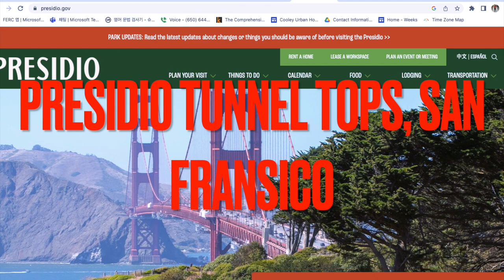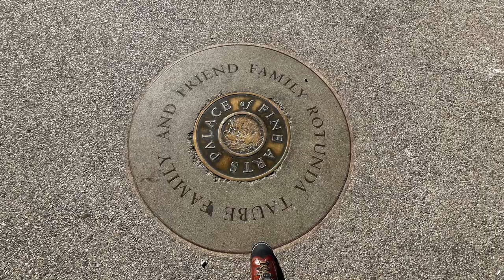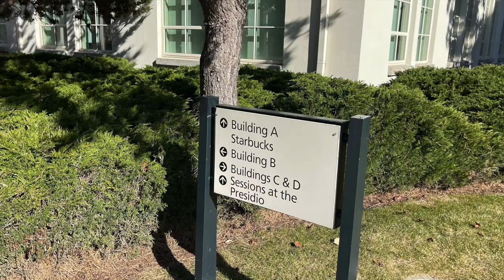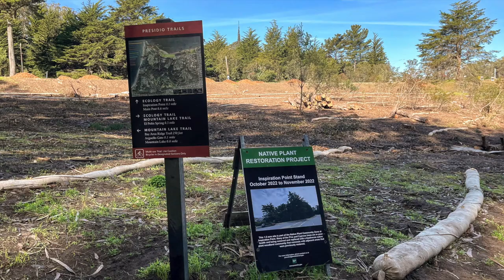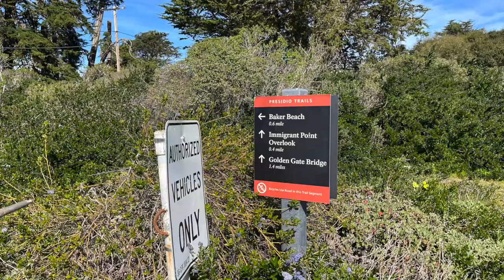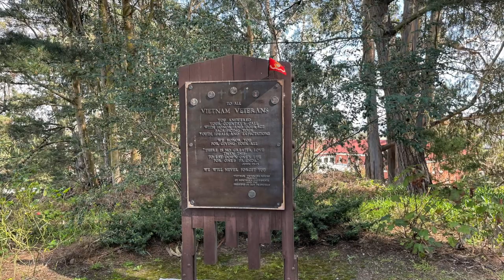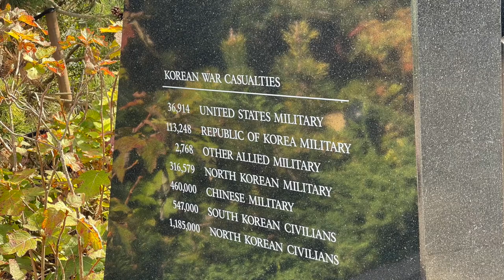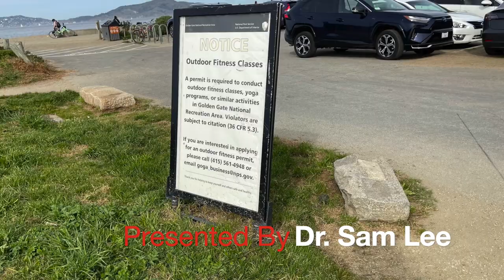141. PRESIDIO TUNNEL TOPS, SAN FRANSICO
The Presidio was originally a Spanish fort sited by Juan Bautista de Anza on March 28, 1776, built by a party led by José Joaquín Moraga later that year. In 1783, the Presidio's garrison numbered only 33 men. Upon Mexican independence from Spain in 1821, it was briefly operated as a Mexican fortification. The Presidio was seized by the U.S. military at the start of the Mexican–American War in 1846. It was officially re-opened by the Americans in 1848 and became home to several army headquarters and units, the last being the United States 6th Army. Several famous U.S. generals, such as William Sherman, George Henry Thomas, and John Pershing, made their homes here. During its long history, the Presidio was involved in most of America's military engagements in the Pacific Rim. Importantly, it was the assembly point for army forces that invaded the Philippines during the Spanish–American War, America's first major military engagement in the region.
Beginning in the 1890s, the Presidio was home to the Letterman Army Medical Center (LAMC), named in 1911 for Jonathan Letterman, the medical director of the Civil War-era Army of the Potomac. LAMC provided thousands of war-wounded with high quality medical care during every US foreign conflict of the 20th century. One of the last two remaining cemeteries within the city's limits is the San Francisco National Cemetery. Among the military personnel interred there are General Frederick Funston, hero of the Spanish–American War, Philippine–American War, and commanding officer of the Presidio at the time of the 1906 earthquake; and General Irvin McDowell, a Union Army commander who was defeated by the Confederates in the First Battle of Bull Run. The Marine Hospital operated a cemetery for merchant seamen approximately 100–250 yards (91–229 m) from the hospital property. Based on city municipal records, historians estimate that the cemetery was in use from 1885 to 1912.
As part of the "Trails Forever" initiative, the Parks Conservancy, the National Park Service, and the Presidio Trust partnered to build a walking trail along the south side of the site featuring interpretive signage about its history. The Presidio was the home of the Western Defense Command headquarters during World War II. It was here that Lieutenant General John L. DeWitt signed 108 Civilian Exclusion Orders and directives for the internment of Japanese Americans under the authority of Executive Order 9066 signed by President Franklin D. Roosevelt on February 19, 1942. The Presidio sent its few remaining units to war for the last time in 1991 for Desert Storm, the First Gulf War. The role of Sixth Army was management of training and coordinating deployment of Army National Guard and U.S. Army Reserve units in the Western U.S. for Operation Desert Storm.
Presidio Tunnel Tops is the nation's newest national park space, completely free and accessible to all! Start your adventure at the Presidio Visitor Center to grab a Discovery Guide, or check out our interactive map before you go. After a successful opening weekend in July, people have been enjoying special events, artwork, and food at Presidio Tunnel Tops. There's much to discover across these 14 acres, from stunning views to the Outpost play area for kids of all ages. The park was built by the community, for the community, and that spirit lives on through youth programs at the refreshed Crissy Field Center and the Presidio Activator Council, comprised of Bay Area community leaders, activists, and artists working to make Presidio Tunnel Tops feel like an inclusive space. Led by the GoldenGate National Parks Conservancy, the Presidio Tunnel Tops campaign raised over $98 million, and we're thankful for the donors and community members who helped bring this vision to life. We're grateful to the Partnership for the Presidio, which includes the Parks Conservancy, Presidio Trust, and National Park Service, and EVERYBODY who helped make PresidioTunnelTops happen, in ways large and small.